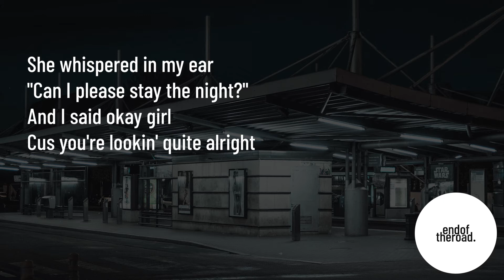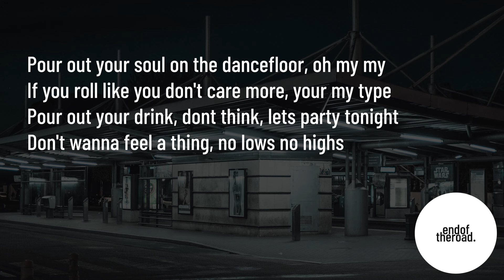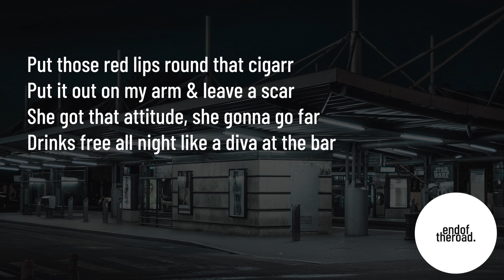THORMAN feat. John Caris - Popstar (lyrics)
Now Playing: THORMAN - Popstar on endoftheroad.

Photo by Quentin Ecrepont from Pexels